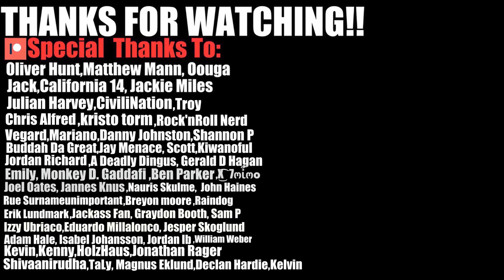WOW THAT WAS TOO CLOSE!! 30 Luckiest People Caught On Camera!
In today's video we react to 30 Luckiest People Caught On Camera!